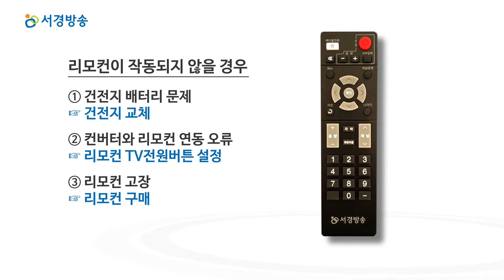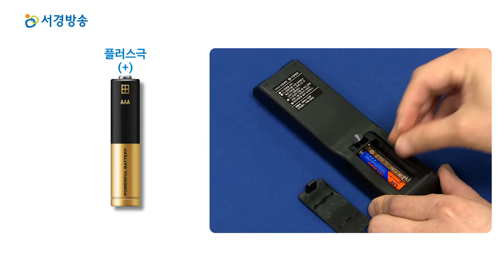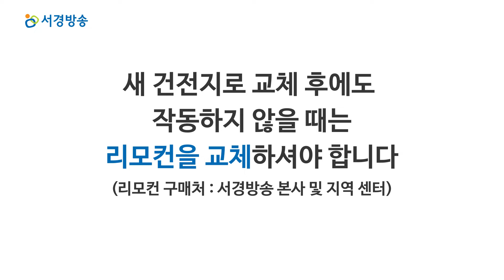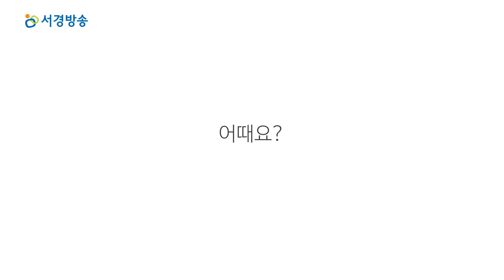[서경방송 TV] 리모컨 작동이 안될 때 조치 방법(아날로그 리모컨 TV설정 방법) - AS 자가조치 가이드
리모컨이 제대로 작동되지 않아 많이 불편하신가요?
이런 경우 건전지 배터리 문제이거나 디지털컨버터(DtaA)와 리모컨 연동 오류인 경우가 많습니다.
배터리가 정상인데도 작동이 하지 않을 경우엔 ‘리모컨 TV설정’을 해주세요.

[리모컨 TV설정방법]
: TV켜기→[TV전원]버튼과 [확인]버튼 동시에 3초간 누르기→ TV가 꺼질 때까지 상단의 [음량 +]버튼 한 번씩 누르기→ TV가 꺼지면 [확인]버튼 한 번 누르기
(*건전지 배터리 상태 확인 : 상단의 음량 버튼을 눌렀을 때 전원 버튼에 점등이 들어와야 정상입니다. 불빛이 흐리거나 없으면 새 건전지로 교체해주세요.)

[영상 순서]
00:37 배터리 상태 확인하기
01:06 리모컨 건전기 교체하기
02:06 TV 전원 버튼 설정하기

요금 조회 및 증상별 자가 조치 방법은 서경방송 고객센터 앱에서도 확인 가능합니다.